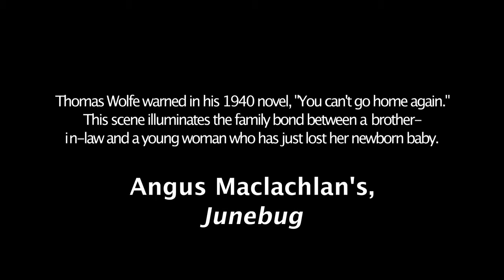Roxanne Cook - Junebug